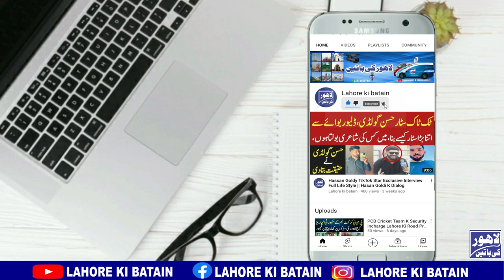Jani Champ 46 Lifestyle First Interview | Jani Champ Vloger | Lahore Ki Batain